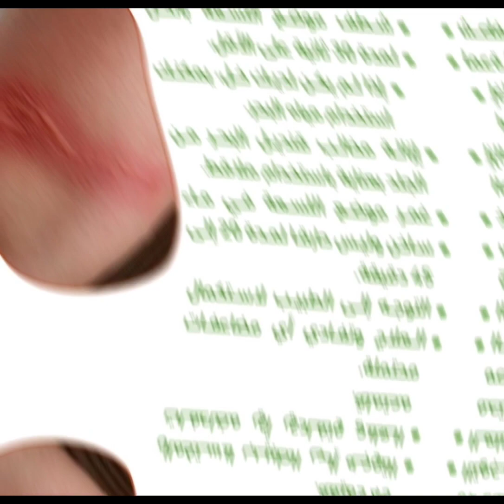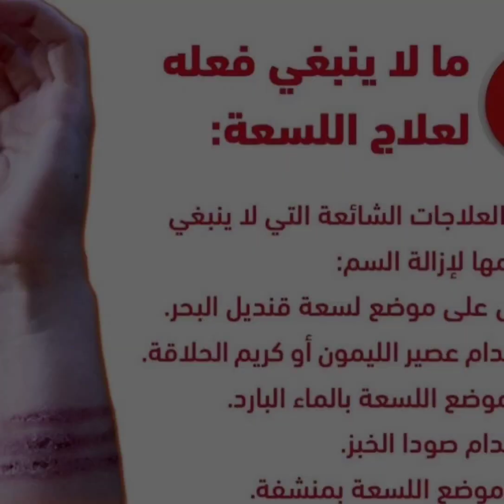إليك ماينبغي فعله وما لاينبغي فعله أثناء لسعة قنديل البحر